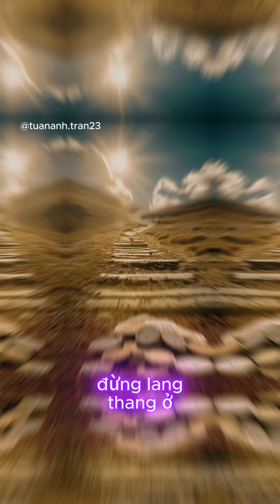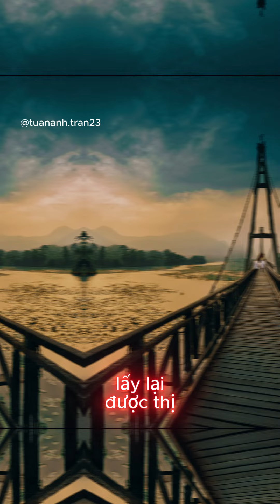khi đánh nhau phải đánh một người thật đau như vậythì những người khác sẽ không dám Lao vào nữa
khi đánh nhau phải đánh một người thật đau như vậy thì những người khác sẽ không dám Lao vào nữa